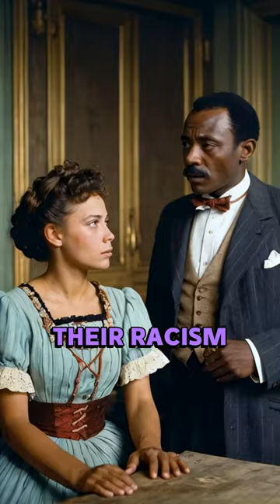TRAILBLAZER WINS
Born into a middle class black Philadelphia family, MetaFuller studied sculpture at the PennsylvaniaMuseumandSchoolofIndustrialArt until 1899. Showing great talent, Fuller applied to continue her studies in France and stay at TheGirlsArtClub where she was unwelcome when they found out that she was AfricanAmerican . Not letting their racism get her down, she built out her own artistic network, was awarded a solo galleryshow , and eventually studied under AugustRodin who believed her to be "a born sculptor ." In 1907 she was the first artist to be commissioned by the U.S. government to do a series of dioramas on the history of African Americans winning her a gold medal. Fuller lived to age ninety-one and will be remembered as one of America's most important sculptors, female sculptors and painters as well as African American artists.

Get Brave by Dan Skinner, Adam Skinner and over 1M + mainstream tracks